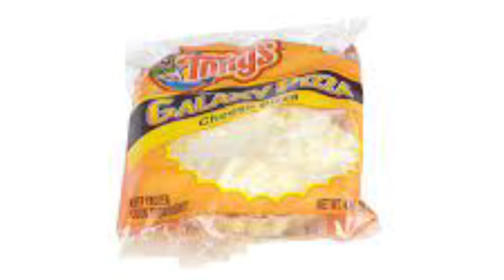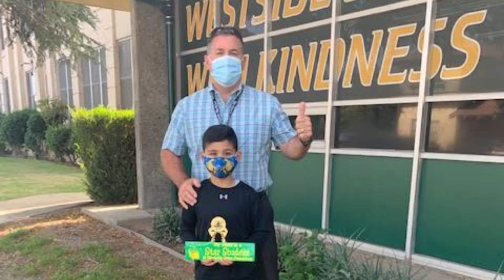Thursday, November 4, 2021